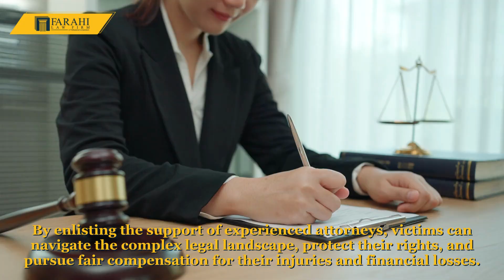Tractor Trailer Accident Lawyer: Why You Need One After a Truck Wreck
Tractor-trailer accidents in California can have devastating consequences, resulting in severe injuries, vehicle damage, and even loss of life. These accidents, due to the sheer size and weight of commercial trucks, pose unique risks to passenger vehicle drivers. As a victim of a truck accident, it is crucial to understand the importance of obtaining legal representation from a tractor trailer accident lawyer. By enlisting the support of experienced attorneys, victims can navigate the complex legal landscape, protect their rights, and pursue fair compensation for their injuries and financial losses.

If you or a loved one have been injured in a truck accident due to somebody else’s negligence, you may be eligible to file a truck accident claim and recover compensation.